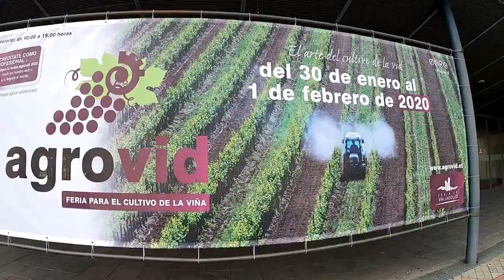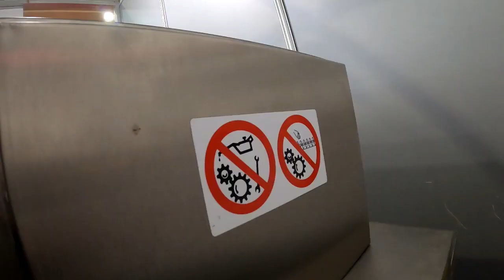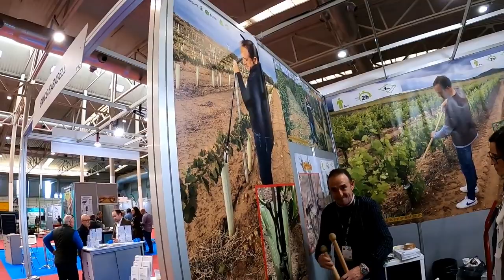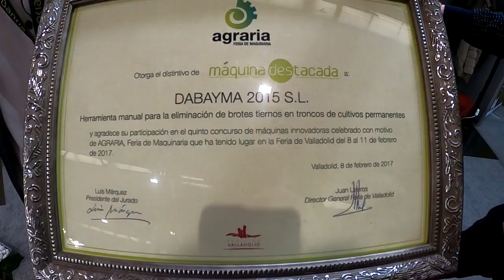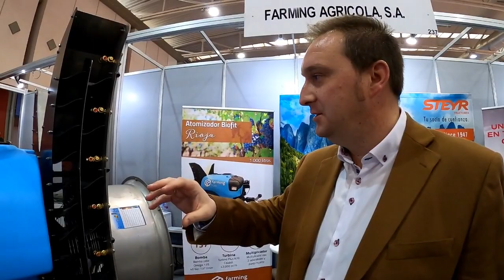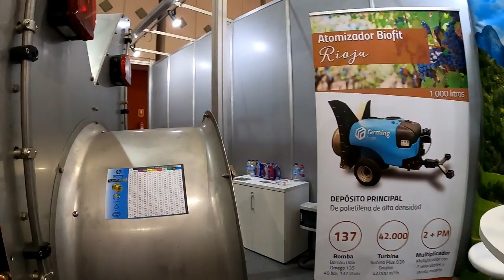Herramientas Para Trabajar Los Viñedos, En La Feria Agrovid.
"AGROVID"
Explorando Las Últimas Tecnologías Del Mercado, En La Feria Para El Cultivo De La Viña.